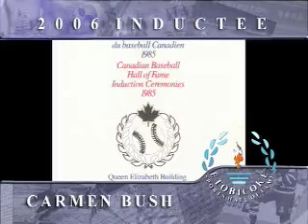Carmen Bush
Etobicoke Sports Hall of Fame